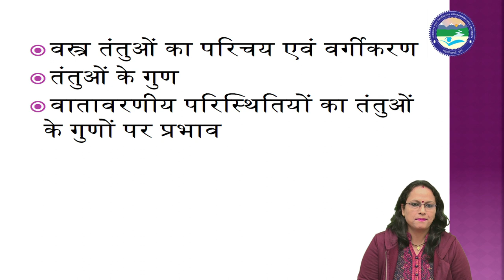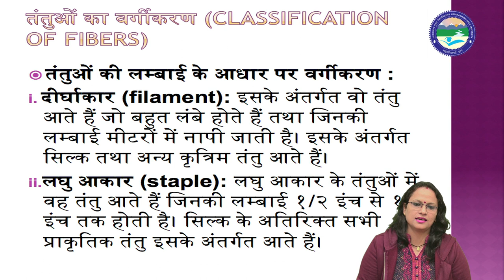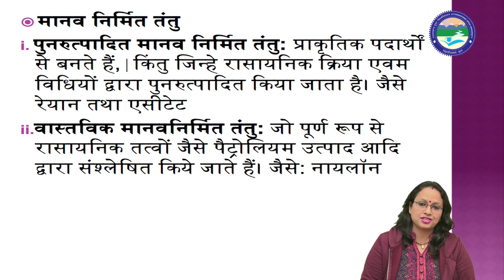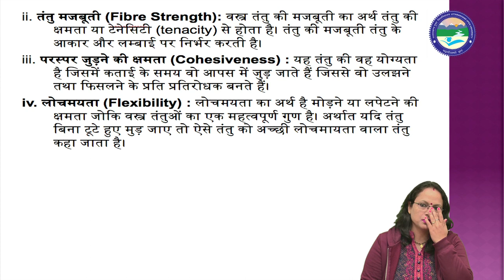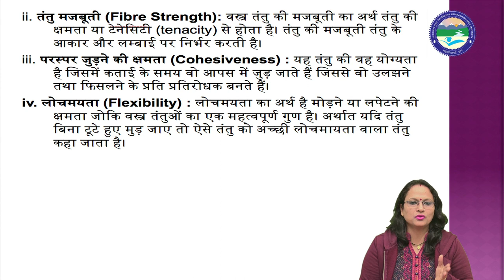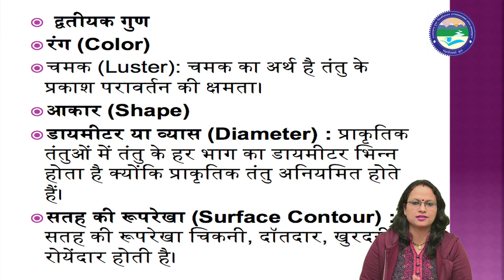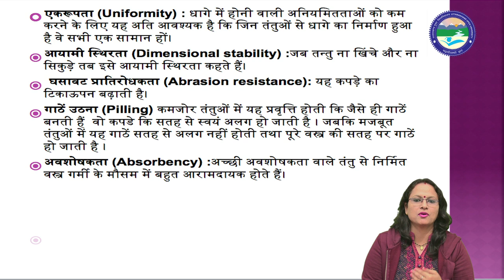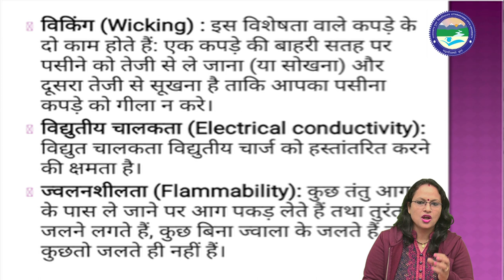वस्त्र तंतुओं का परिचय एवं वर्गीकर (MAHS-03)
By: Monika Dwivedi